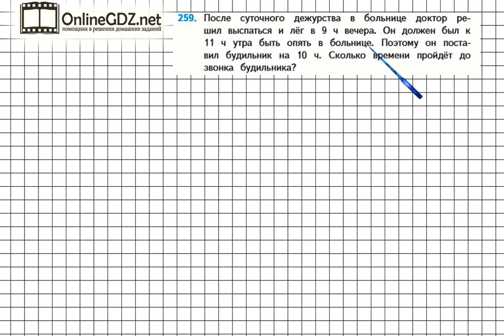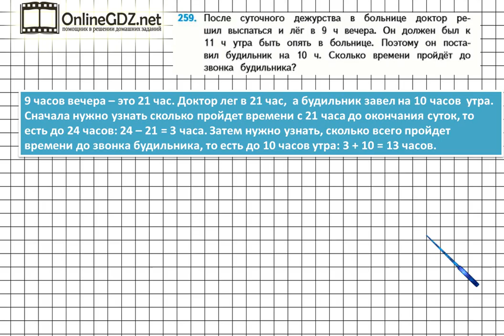Страница 52 Задание 259 – Математика 4 класс (Моро) Часть 1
В упражнении №259 на странице 52 нужно уметь решать простые задачи на нахождение времени. Чтобы сделать это задание без ошибок, воспользуйтесь нашим видео с решением.